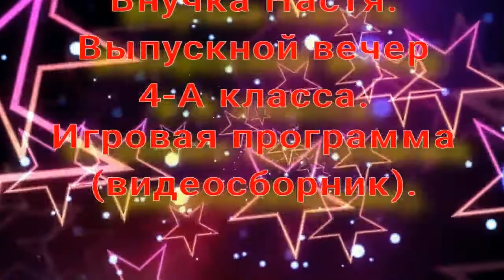Внучка Настя. Выпускной вечер 4- А класса (видеосборник) ч. 2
Подрастают наши внуки.